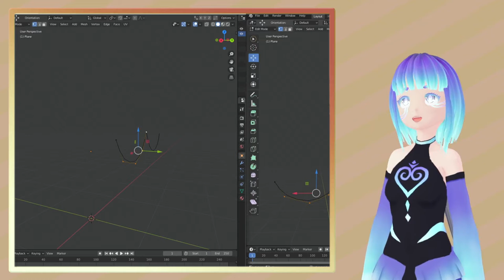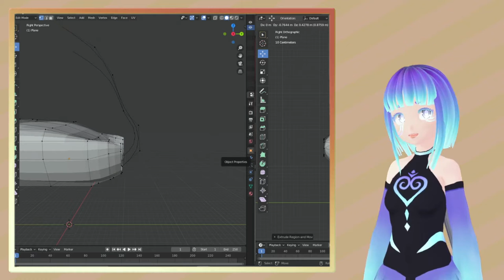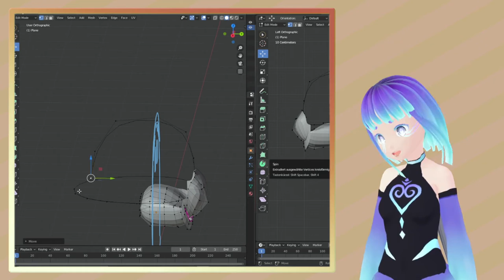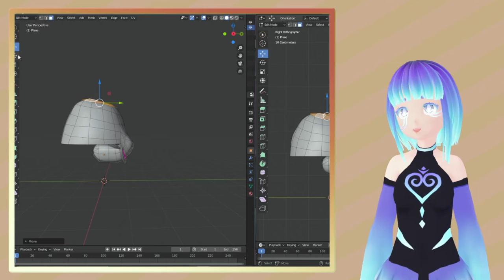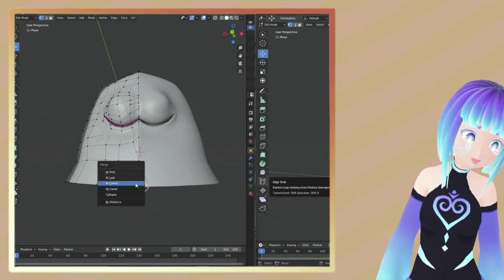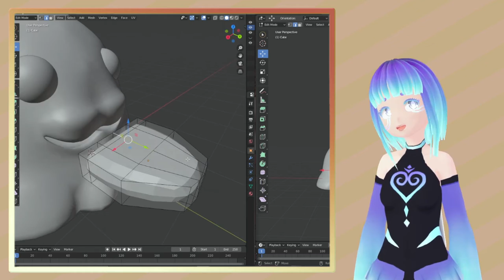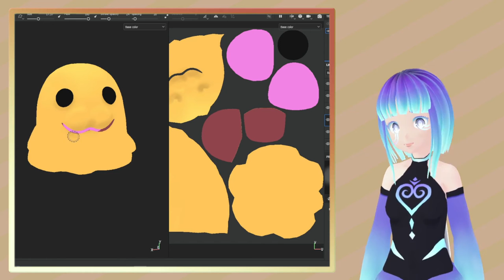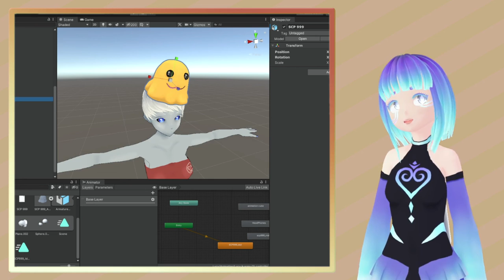Time Lapse - SCP999 // Struggle mit OBS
Kleines Time-laps Video des SCP999 Model das ich vor einiger Zeit live auf Twitch modelliert hatte.